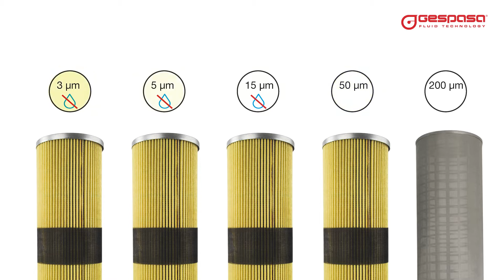GESPASA | FG-300 y FG-450 :: 2" Micro filtro para carburante. Filtro para gasóleo.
Micro filtro GESPASA para gasóleo (Diesel) modelos FG-300 y FG-450
Conexión de 2"

Microfiltración de carburantes. Filtro de gasóleo o gasolina
Elimina las partículas diesel, impurezas sólidas y el agua emulsionada.
Versiones de 3, 5 o 15 micras absorbente de agua.